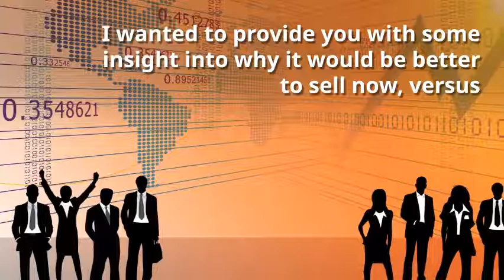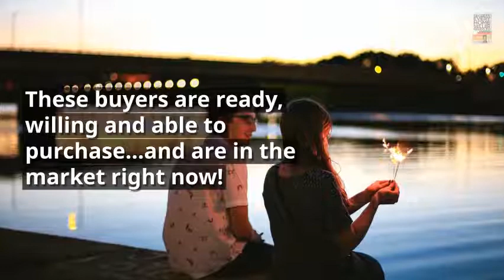Reasons to Sell Your Home before Spring